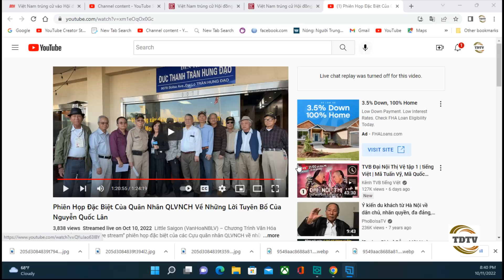Hô hoán có cộng sản nằm vùng trong H.O: Gây chia rẽ cộng đồng, sẽ bị biểu tình liên tục?.